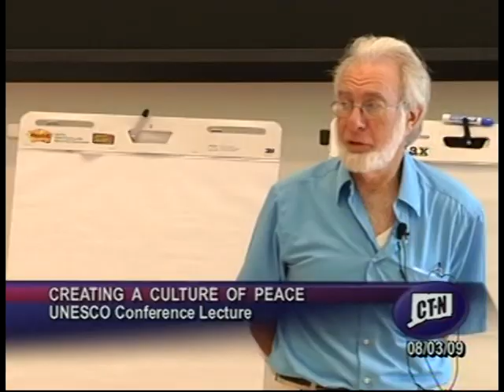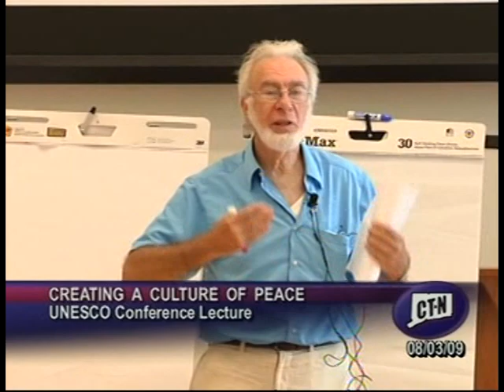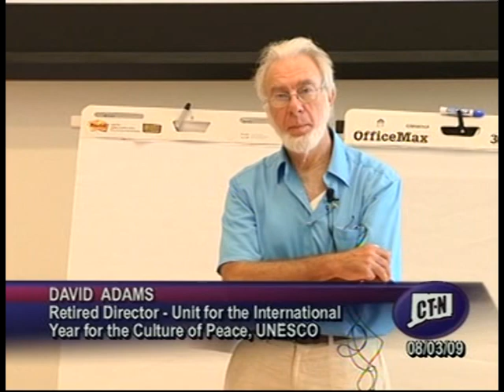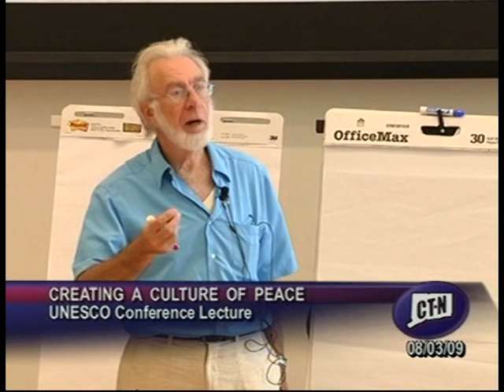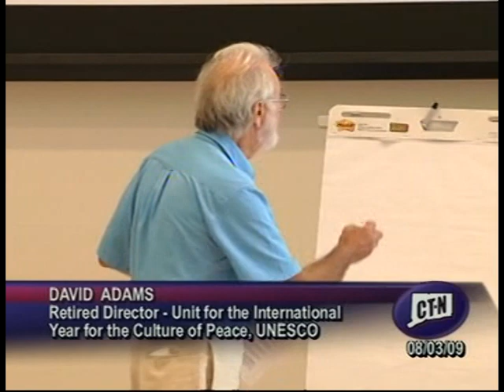1. Introduction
First segment of lecture on Culture of Peace by David Adams at the International Leadership Development Program Conference of the University of Connecticut Institute of Comparative Human Rights in August 2009 as recorded by Connecticut Network Television.